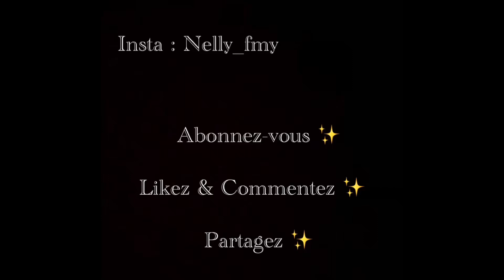MY EVERYDAY MAKEUP 💋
✨ COUCOU  LA FAMILIA ✨

Aujourd’hui on se retrouve pour une toute nouvelle vidéo sur ma chaîne YouTube !

Dans cette vidéo je vous présente mon maquillage de tous les jours ! Je ne fais pas tout le temps mes sourcils mais là j’avais le temps !

Les liens de la plus part des produits que j’ai utilisé sont juste ici 👇🏾

Baume à lèvre :

Alors j’espère que vous allez apprécier la vidéo.

N’hésitez pas à commenter et à me dire votre look préféré.

Kiss Nelly ✨